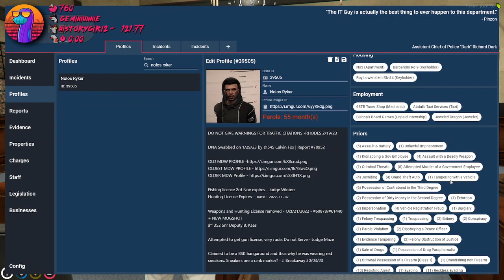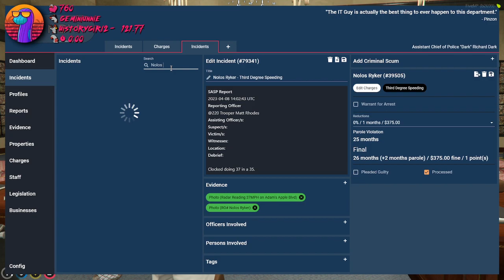Sock22 Vod 8 Apr 2023 7/9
Title -Richard Dark | NoPixel WL | @sock22 !discord
This is just an archive for when the VODs get deleted.